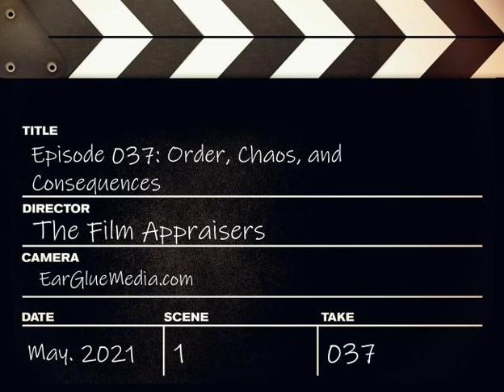Episode 037: Order, Chaos, and Consequences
The boss is back! Morgan returns to the show, makes an executive decision about staff (sorry, Todd), and brings to the appraisers the 2008 action from Christopher Nolan, The Dark Knight, starring Christian Bale, Heath Ledger, Gary Oldman, Michael Caine, Morgan Freeman, Aaron Eckhart, and Maggie Gyllenhaal.